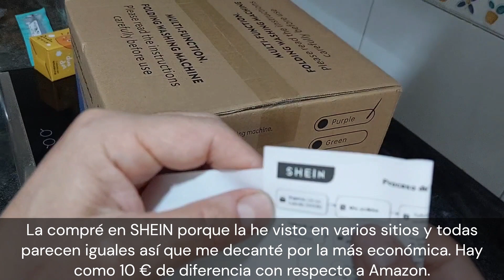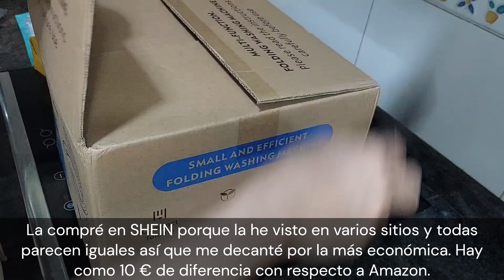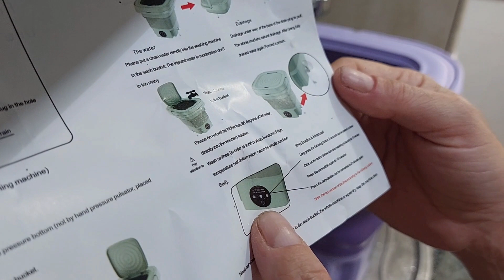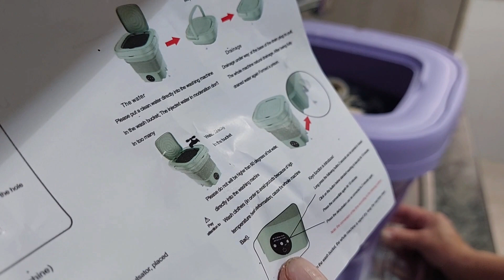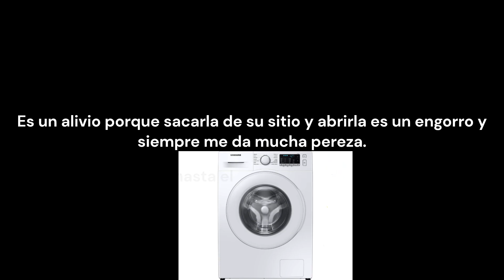Vlog | 🧶Pasatiempos favorito de una madre trabajadora || Jersey de granny || 🧺Mini lavadora.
Mi primer vídeo es sobre un trabajo a ganchillo por eso quiero bautizarlo como crochetingblog.

Mi hobbie favorito es hacer cosas con mis manos. En esta ocasión he hecho un jersey de granny. Cada granny parte de una flor central redonda que luego se convierte en cuadrado.

Una de mis bebidas favoritas es el té. Habitualmente tomo té negro con leche pero en verano apetece algo más fresco así que mi propuesta es té con naranja, soda y hielo.

He adquirido una mini lavadora para usarla con calcetines y ropa interior. Mi impresión es buena. Me gusta el invento.

Y por último me gustaría compartir contigo cómo afilar un cuchillo o una navaja. Esta navaja de Taramundi siempre es afilada a mano.

Gracias por venir a verme cada viernes.